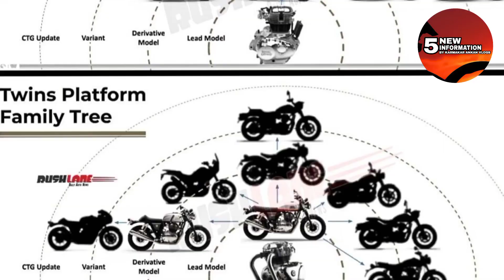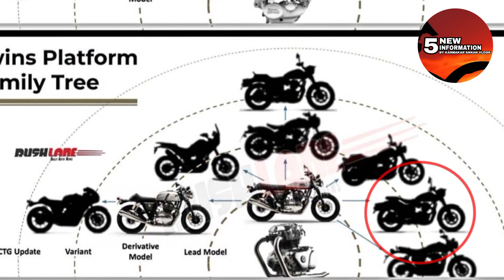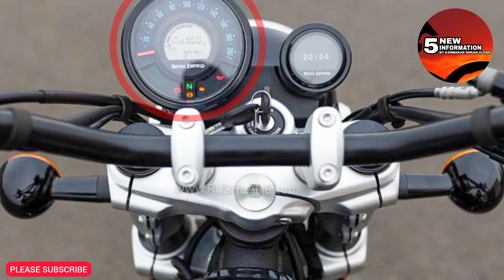royal enfield classic 650 in the works | upcoming